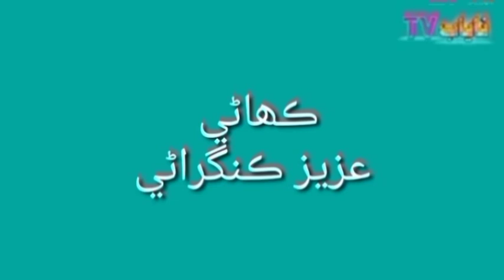kadahen ta milndaseen Sindhi drama epi 122 ll Nayab tv ll 2021 ll